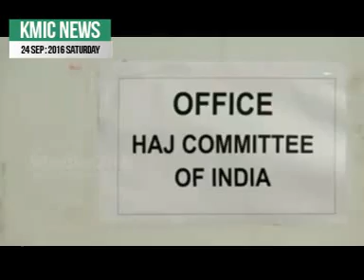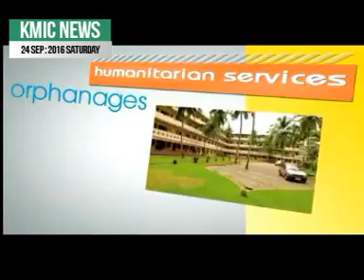KMIC NEWS 24 SEPTEMBER 2016 SATURDAY